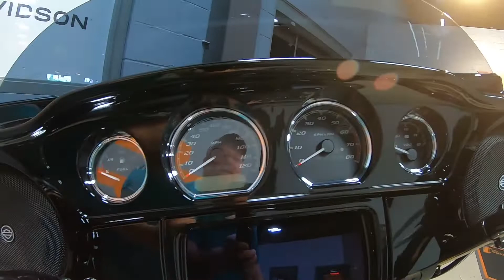2021 HARLEY-DAVIDSON STREET GLIDE SPECIAL FLHXS - New Motorcycle For Sale - Columbus, OH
Please visit Farrow East Harley-Davidson to view this New Gauntlet Gray Metallic 2021 HARLEY-DAVIDSON STREET GLIDE SPECIAL FLHXS for sale near Columbus, Ohio.

Stock #: AEL1358

Description:
2021 HARLEY-DAVIDSON STREET GLIDE SPECIAL FLHXS
The custom hot rod bagger look stops people in their tracks. Now powered up with the Milwaukee-Eight® 114 engine, you’ll leave them in your dust.